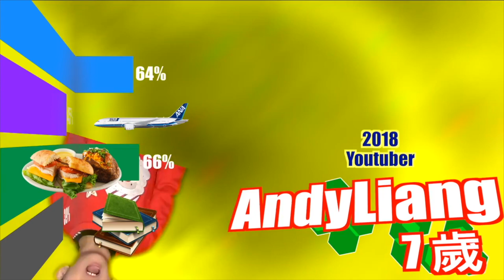2019 超值福袋開箱-萊爾富首發@「AndyLiang TV」阿布吉旅遊生活頻道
值不值得買？ 2019 超值福袋開箱-萊爾富首發 ！

我們下一集見

【關於AndyLiang】
人物介紹：
1。阿布吉-6Y 大哥哥
2。棉花糖-可愛大眼小寶貝
3。Kelly-喉嚨大聲小魔女
4。Brian-無照小導遊